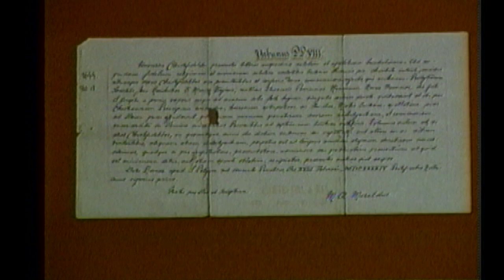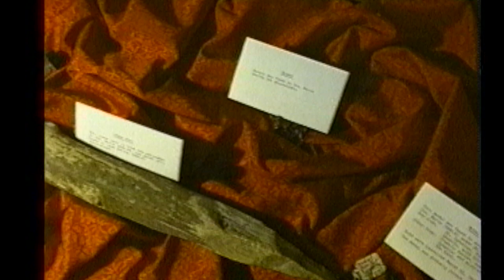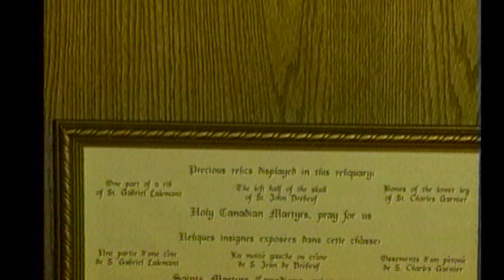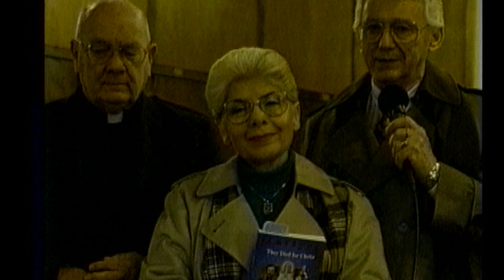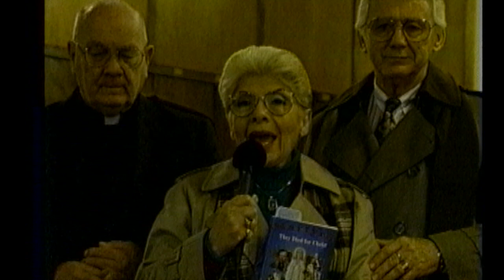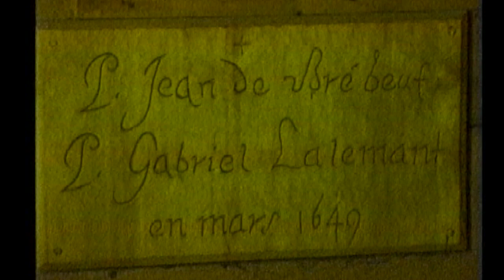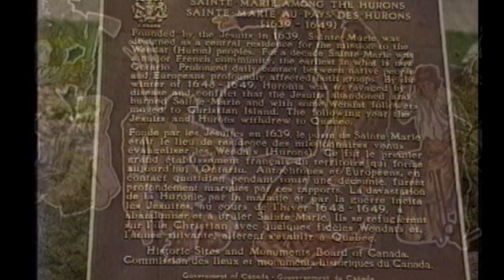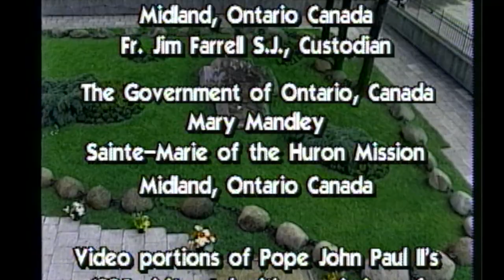Pope's Visit to the North American Martyrs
Note: We do not have ads on any of our videos and do not monetize any of them.